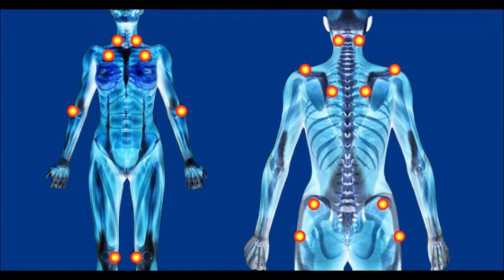TUDO SOBRE A FIBROMIALGIA PARTE 1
A fibromialgia é uma síndrome que manifesta dor crônica e generalizada
em seus portadores, além de fadiga, distúrbios de sono e outras comorbidades. ...
 Uma crise de fibromialgia nada mais é do que um período de exacerbação dos sintomas,
 ou seja, momentos em que a dor e a fadiga, principalmente, podem estar mais intensas.

jacarei-são paulo

O que é uma crise de fibromialgia,
Quais são os pontos de dor da fibromialgia,
Como descobrir se uma pessoa está com fibromialgia,
O que acontece com quem tem fibromialgia,
Como sair de uma crise de fibromialgia,
Quais são os piores sintomas da fibromialgia,
fibromialgia,
fibromialgia alimentação,
fibromialgia pontos,
fibromialgia diagnostico,
sintomas de fibromialgia,
complicações da fibromialgia,
fibromialgia tratamento,
fibromialgia pode matar,
fibromialgia aposenta,
fibromialgia autor da propria saúde,
fibromialgia bem estar,
fibromialgia cura,
fibromialgia drauzio varella,
fibromialgia dá  direito ao auxilio doença,